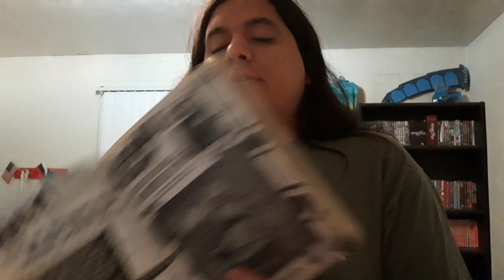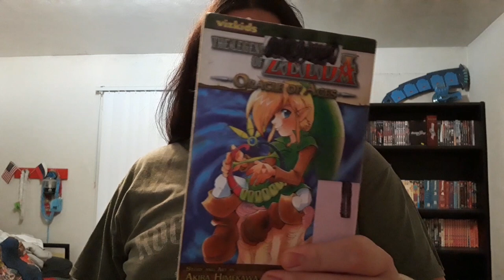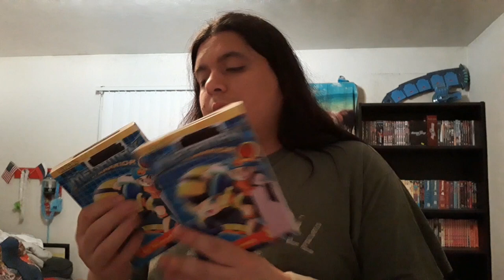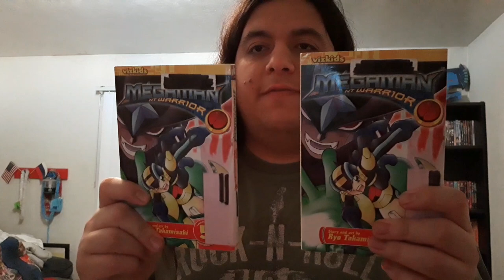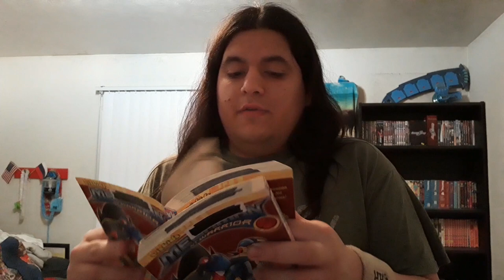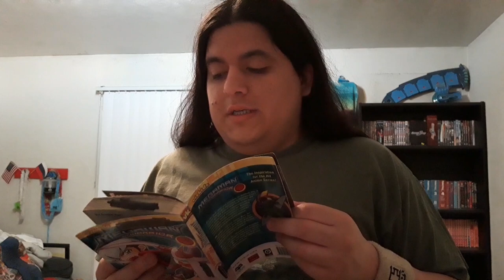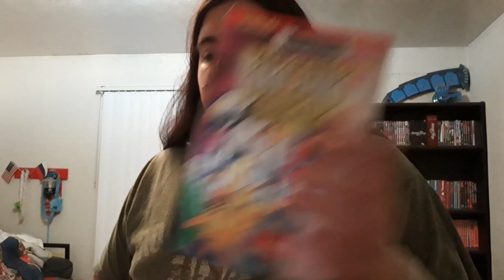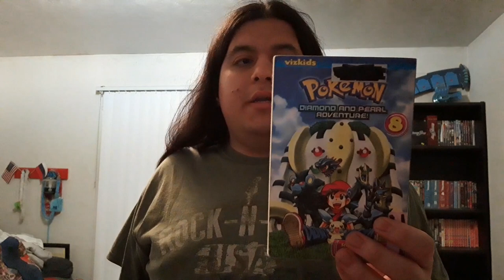Manga Update: 3/24/19 Vizkids manga books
So today it's been awhile since I haven't done a manga update because I haven't done a manga update yesterday but I was kind of tired because I had a busy day yesterday so I'm going to do a manga update today so here's the list of my vizkids manga list.

Pokemon Diamond and Pearl Adventure volume 8.

And that's all I have for today's manga updates because it's been awhile since I haven't done it since yesterday because I was kind of tired when I got home from the library yesterday.